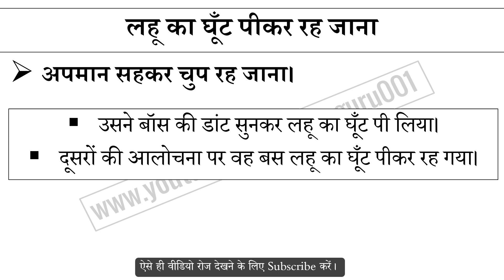लहू का घूँट पीकर रह जाना मुहावरे का अर्थ और वाक्य प्रयोग | Lahu Ka Ghoot Pikar Rah Jana Muhavare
लहू का घूँट पीकर रह जाना मुहावरे का अर्थ,
लहू का घूँट पीकर रह जाना मुहावरे का वाक्य प्रयोग,
लहू का घूँट पीकर रह जाना ka hindi me matlab,
लहू का घूँट पीकर रह जाना ke bare me janiya,
Hindi muhavare